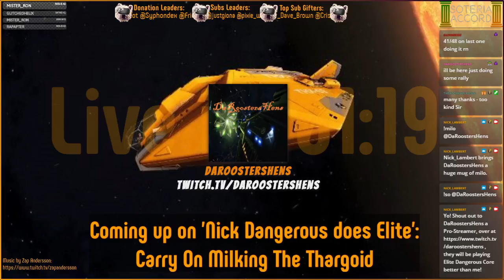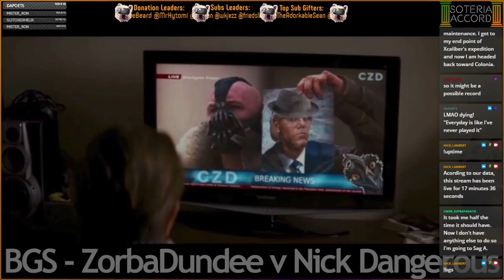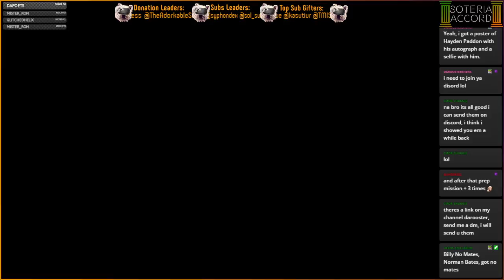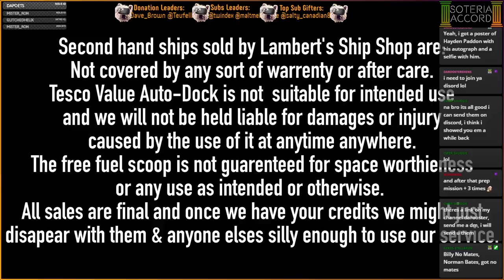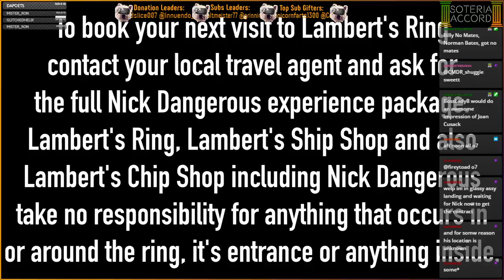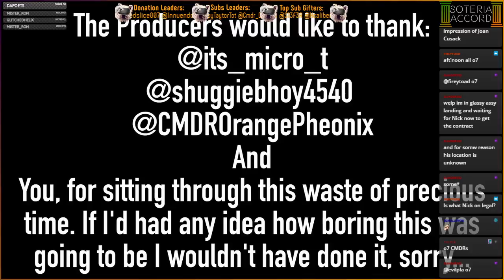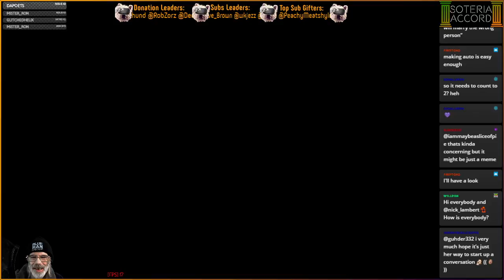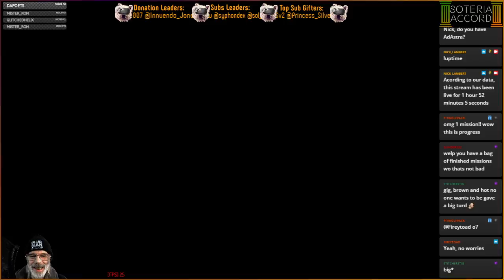[PC][VA/HCS] Carry On Milking The Thargoid - With Guest CMDR Guhder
No Gremlins today and two on foot missions added to by guest commander Guhder with three more!